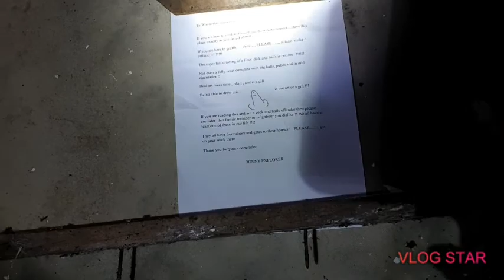Abandoned since 1959.. Exploration of the old Sleaford bass maltings Brewery. Part two